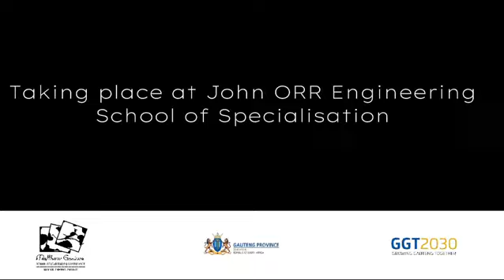John ORR Engineering School of Specialisation Festival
Gauteng Schools of Specialisation Festival at John ORR Engineering School of Specialisation, 2 March 2024.